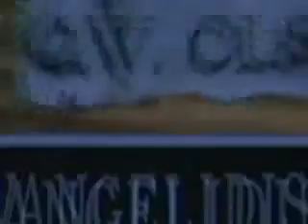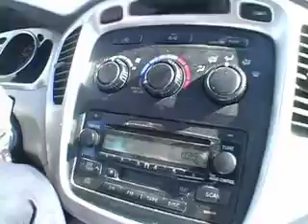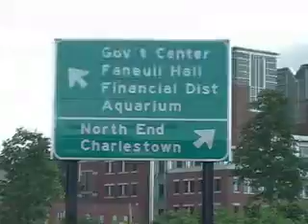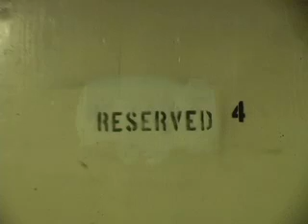Massachusetts State House Tour w/ State Rep. Lew Evangelidis pt1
Lew Evangelidis, State Representative of the 1st Worcester District, takes us on a tour of the State House on Beacon Hill.